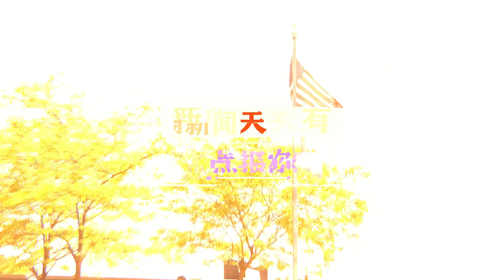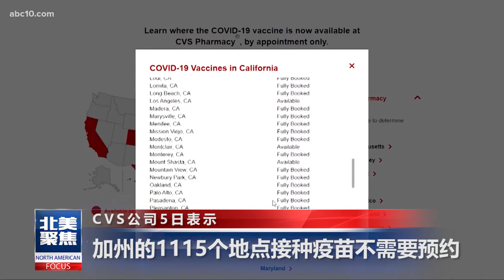魅力新闻：薪酬保护计划PPP的贷款用完，今天起CVS打疫苗不用预约